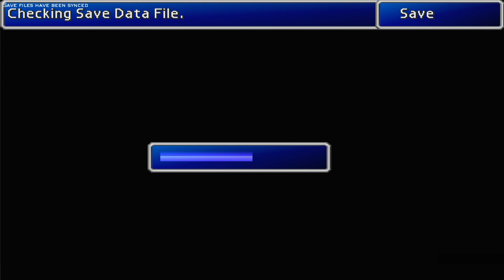Por que você não deveria gravar com instabilidade na rede elétrica (veja a descrição)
A parte em que eu pego o Leviatan con a yuffie em yutai deu falha no software de gravação erro meu de gravar na hora errada, foi mal.